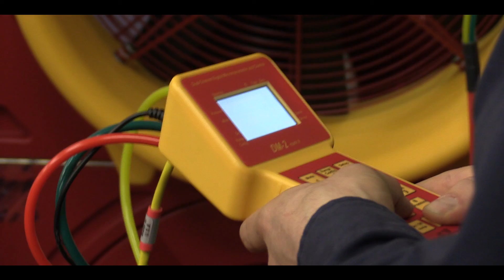Construction Management Alumni Sean Hollister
Construction Management is a profession of both the management and technological aspects of the construction. Graduates of the program work in many, exciting fields after graduation.  For more information on the Construction Management Program